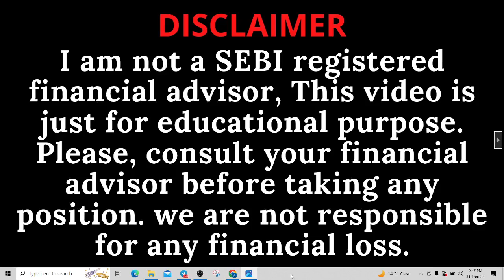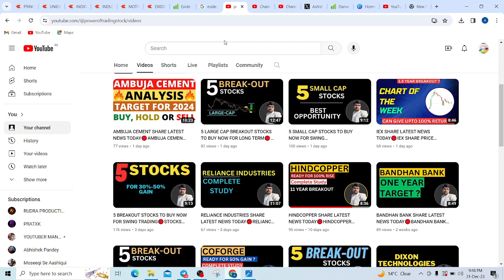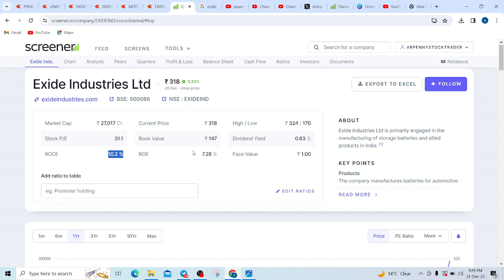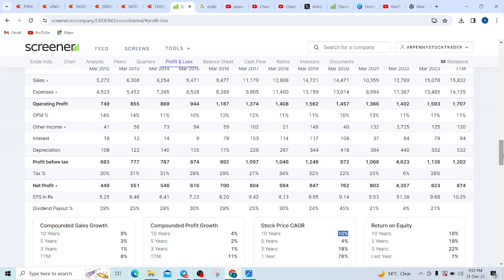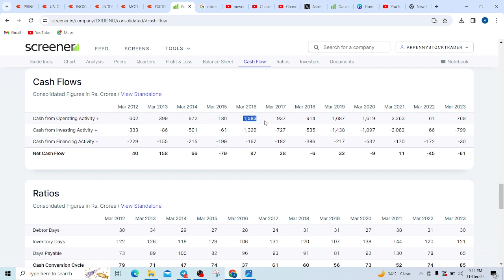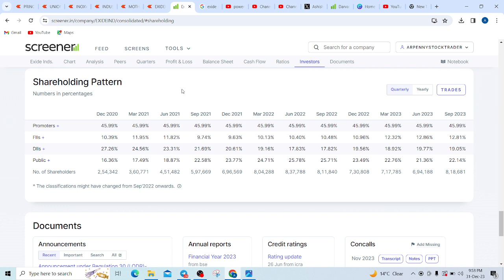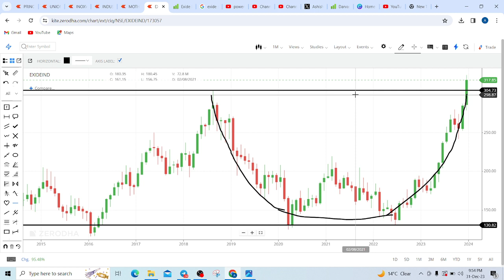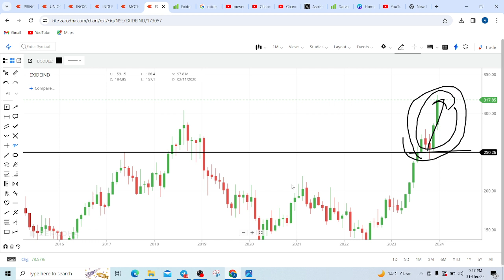EXIDEIND SHARE LATEST NEWS🔴EXIDE INDUSTRIES SHARE PRICE TARGET TOMORROW🔴EXIDEIND SHARE NEWS ANALYSIS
EXIDEIND SHARE LATEST NEWS TODAY, EXIDE INDUSTRIES SHARE PRICE TARGET TOMORROW, EXIDEIND SHARE NEWS,